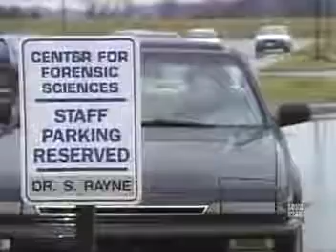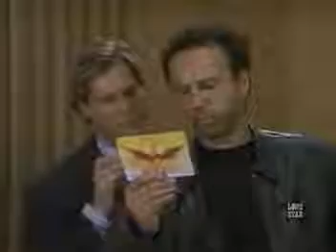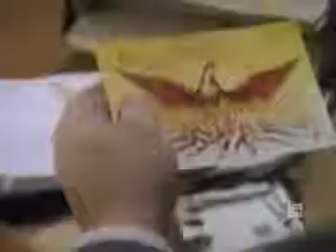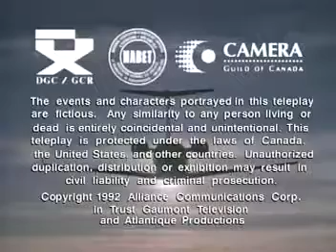Counterstrike 03x15 Free to Kill - Full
1990's anti-terrorist TV series starting Christopher Plummer and Simon MacCorkindale The panicky publisher of a very controversial book calls Alexander infor...

1990's anti-terrorist TV series staring Christopher Plummer and Simon MacCorkindale Dr. Sharon Rayne calls Alexander to inform him that Jack Morris has been ...

1990's anti-terrorist TV series starting Christopher Plummer and Simon MacCorkindale Ron Waters and Susan Kimberley, a couple of fun loving environmentalists...

1990's anti-terrorist TV series starting Christopher Plummer and Simon MacCorkindale After signing a defence contract with Alexander and Raymond Cromwell, Ca...

1990's anti-terrorist TV series starting Christopher Plummer and Simon MacCorkindale After several